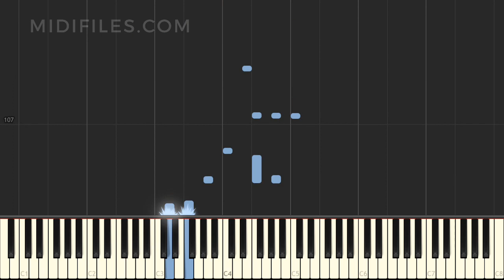🎼 Memories - (PIANO BAR INSTRUMENTAL VERSION)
This video is an example of what you can do with our MIDI file. What else ? :

And more ...

🇨🇵- FRANCAIS

🇩🇪 DEUTSCH

🇪🇸 ESPANOL